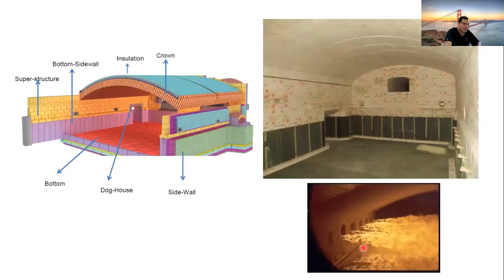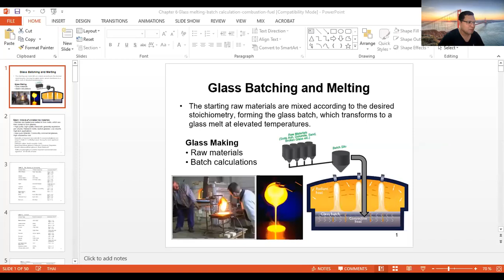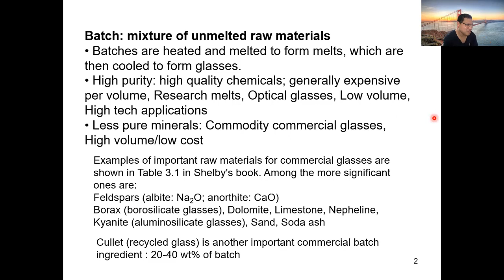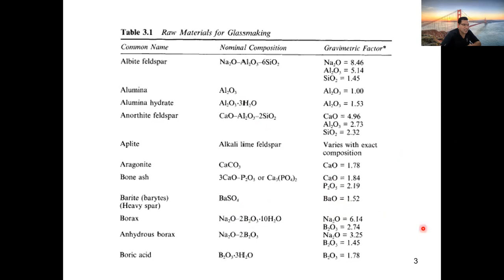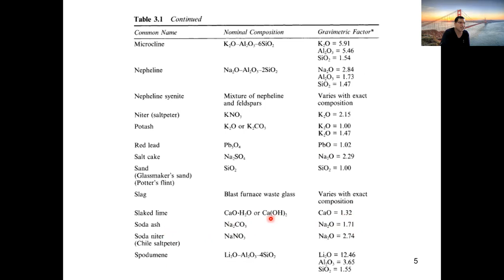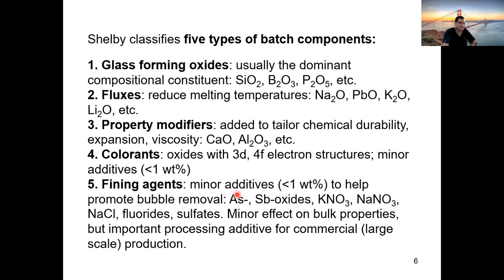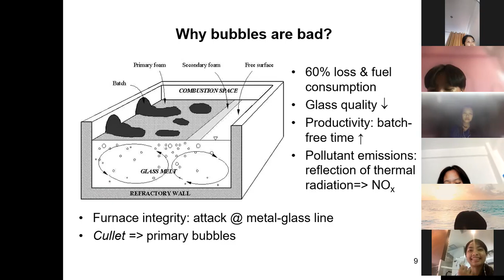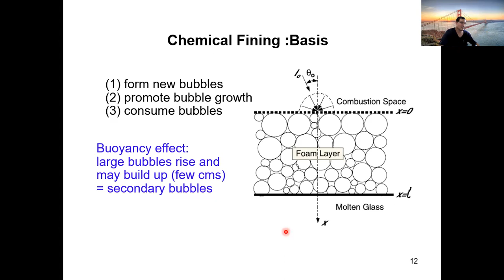Glass Sci and Tech 7 - class 2564